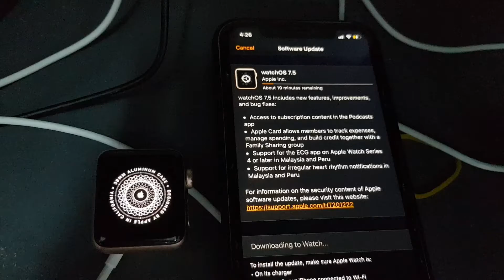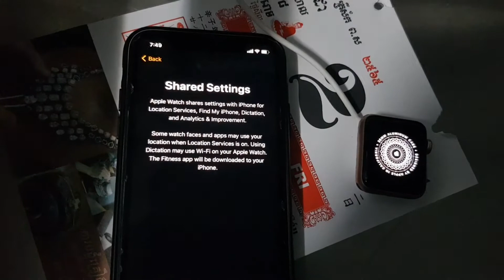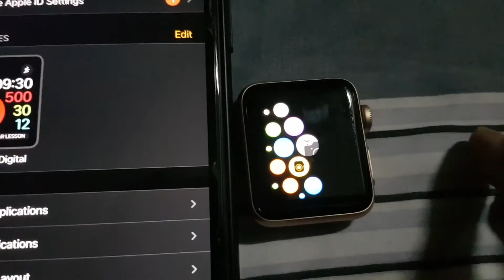នាឡិការ អាយវ៉ច អាចដោះបាន សំរាប់ជាប់អាយខ្លៅ, ជាប់លេខកូត និង អ៊ែរឺប្រូក្រាម Apple iWatch iCloud Remove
នាឡិការ អាយវ៉ច អាចដោះបាន សំរាប់ជាប់អាយខ្លៅ, ជាប់លេខកូត និង អ៊ែរឺប្រូក្រាម iWatch iCloud Removed, iWatch Passcode, iWatch stuck Error Programe, iWatch upgrade failed, Apple Watch iCloud

ខល 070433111 ស្មាត, 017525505 សេលខាត, 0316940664